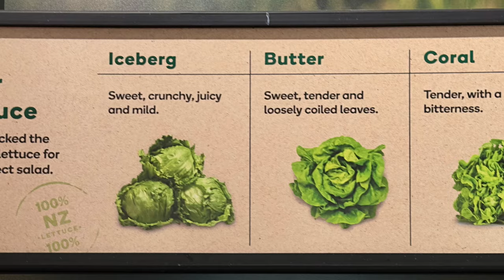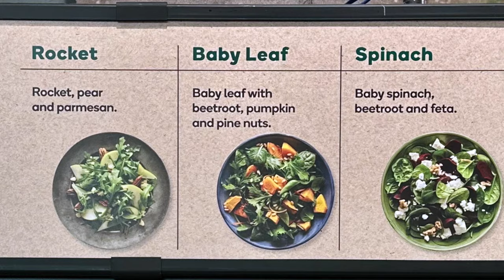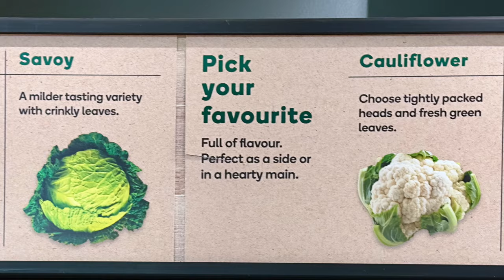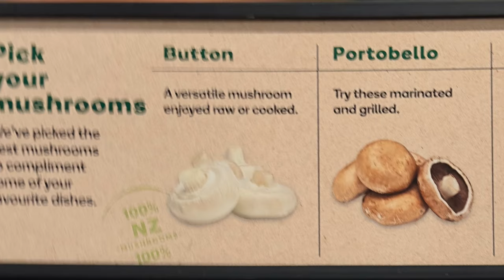How to select the BEST Fruits & Veggies 🍎 🥦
Discover a guide that will help you to select the BEST fruits and vegetables in supermarket - grocery stores

From understanding the optimal timing for consumption, cooking time, recipes to pairing with other ingredients, this guide will help you maximize the health benefits of your produce.
Get ready to up your nutrition game and make the most of your fruit and veggie choices!
Info are from Countdown and Woolworths supermarket - grocery stores in Australia and New Zealand and can be apply all around the world!

Video Chapters
0:00 Intro
0:05 Bananas: Green, Yellow, Browning or Brown
0:28 Avocados: Hard, Firm or Soft - time before ripe
0:38 Lettuce: Iceberg, Butter or Coral
0:53 Capsicums: Green, Yellow or Red
1:11 Tomatoes: Jelly Bean, Cherry, Strawberry,  Pomorosso, Truss/Vine
1:29 Salads: Rocket, baby leaf, Spinach
1:42 Apples: NZ rose, ambrosia, royal gala, jazz, simply res, Granny Smith
1:58 Herbs: rosemary, sage, basil, dill, chives, oregano, coriander, mint, thyme
2:14 Eggs: runny to hard cooking time
2:21 Cheeses: cheddar, brie, camembert, parmesan, blue
2:48 Cabbages: green, red, savoy
3:05 Cauliflower, Broccoli, Broccolini
3:24 Potatoes: Roasting, Baking or Mashing
3:34 Mushrooms: button, portobello, Swiss brown